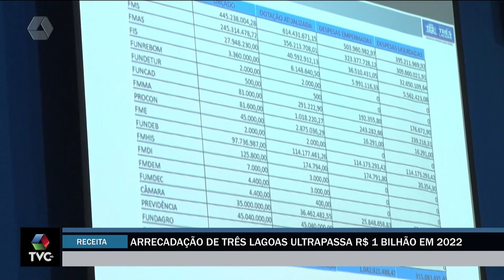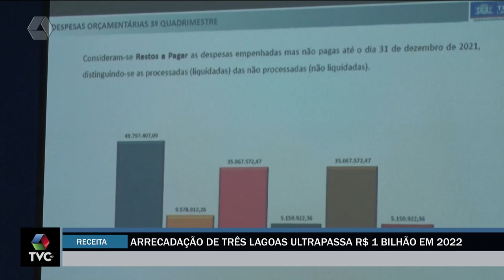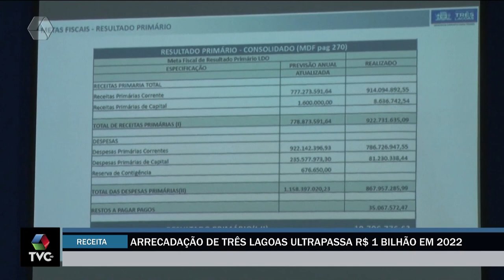Arrecadação de Três Lagoas ultrapassa R$ 1 bilhão em 2022